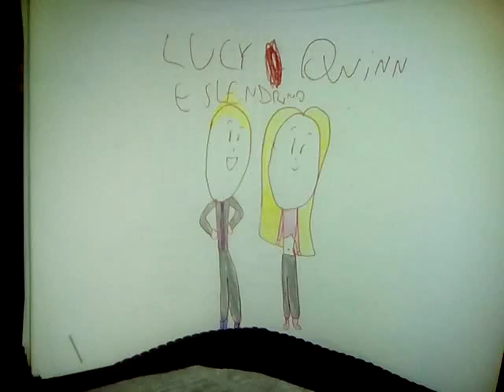Juntos (Harley Quinn) #35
Adorei